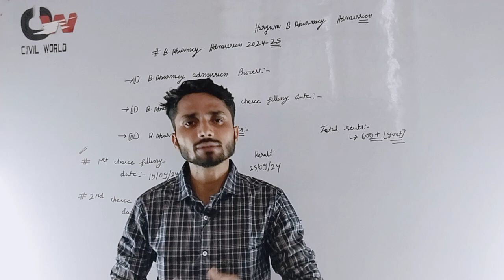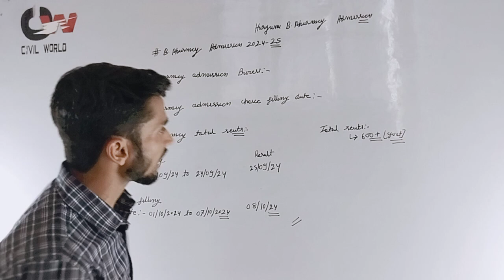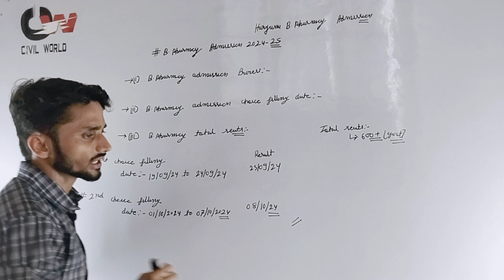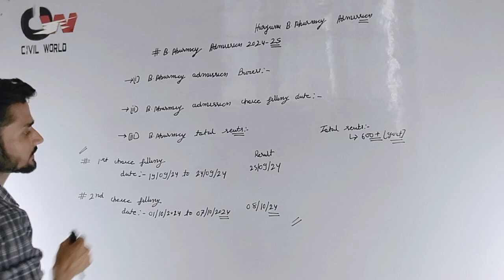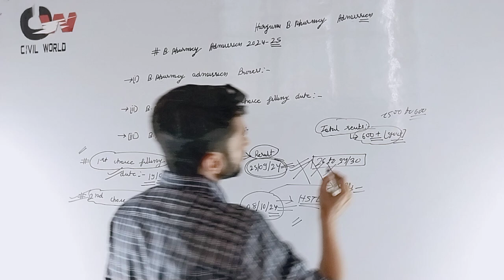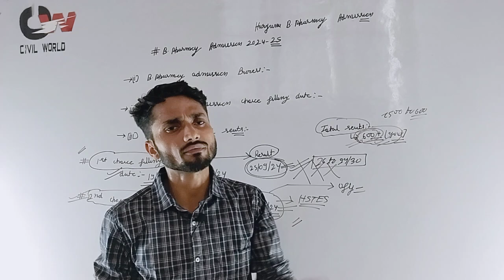Haryana B. Pharmacy Choice Filling Update// Haryana B. Pharmacy Counselling 2024 update